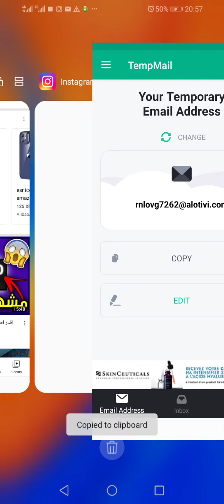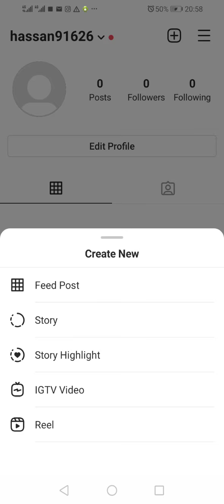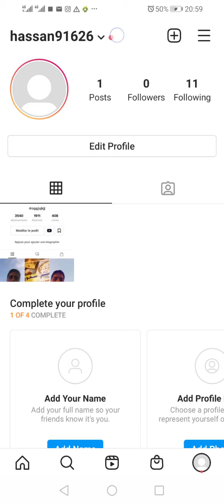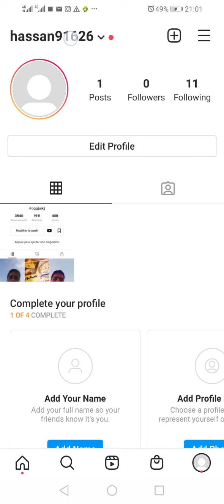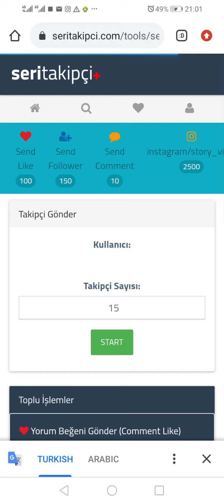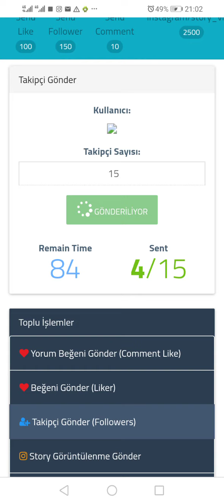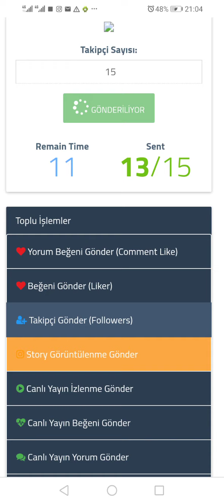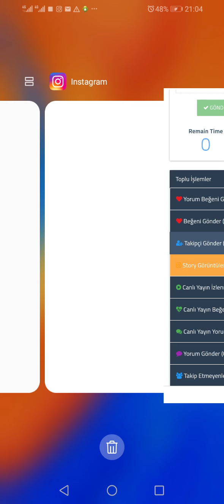موقع تركي زيادة متابعين 😻 ولايكات انستقرام 2021